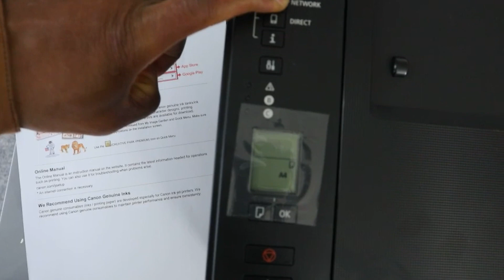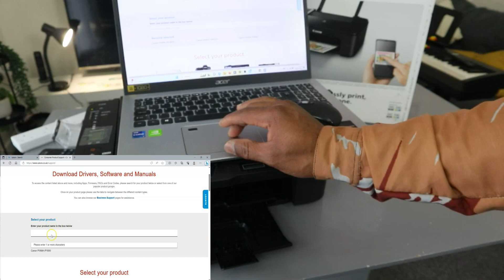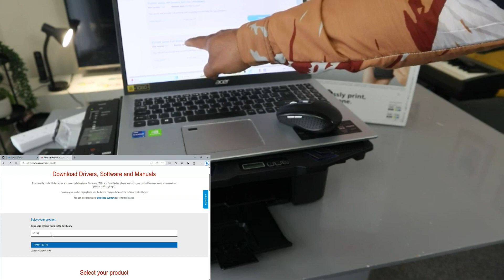How to Connect Canon TS3150, TR4722, TS3522 Printer To WIFI , Reset Canon Printer and Print Document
This Video is How to Connect Canon TS3150, TR4722, TS3522 Printer To WIFI , Reset Canon Printer and Print Document
Soundbar (Amazon)
Soundbar (Amazon)
How to connect a printer to Wifi with a laptop?
how to print from laptop or computer to printer easily
How to print from laptop to canon printer
How do i print a document from a laptop?
How to connect laptop to printer wirelessly windows 10
How to connect hp printer to laptop with usb
How to connect printer to laptop with cable
How to print on laptop keyboard
How to add my home printer to my work laptop
How to take print out from laptop
How to print in microsoft word
How to print a picture
How to print on laptop
How to print on computer keyboard
How to print from computer to hp printer
How to print on mac
How to type and print in computer
How to print from phone
How to connect canon printer to laptop with usb cable
How to connect canon printer to laptop wirelessly
How to connect canon printer to laptop without usb cable
How to connect canon printer to laptop with wifi
How to connect canon printer to laptop via bluetooth
How to connect canon printer to hp laptop
Canon printer setup
Canon printer website